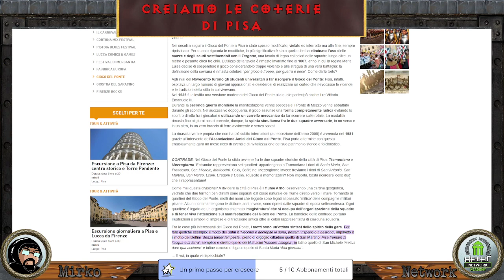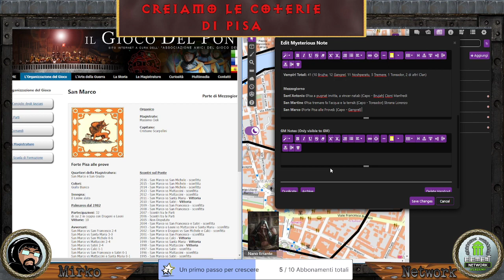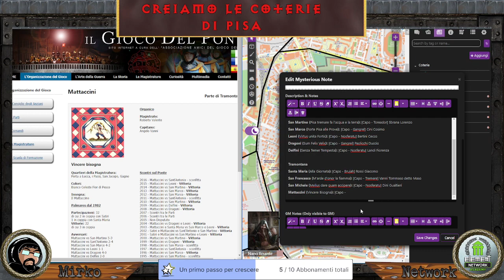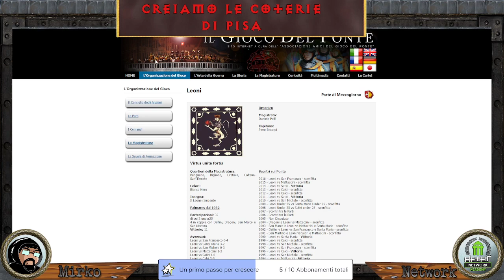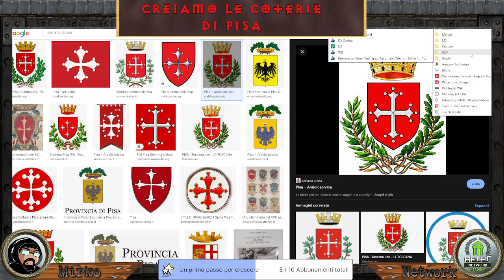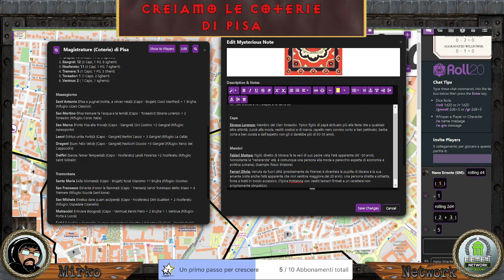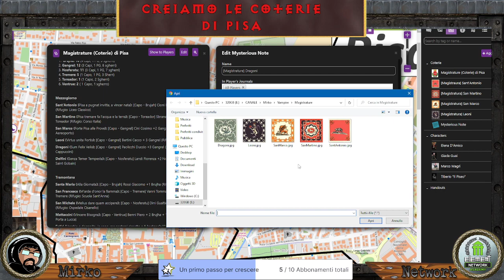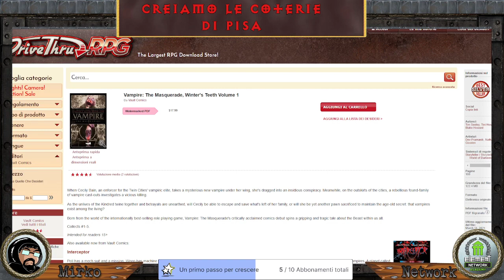Ciance da Master: Creiamo le Coterie di Pisa